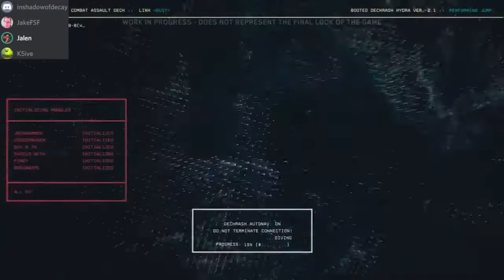Cyberpunk 2077 Night City Wire Recap | PCT Podcast #24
Today we talk about CDProjektRed's recent showcase of Cyberpunk 2077, Night City Wire, and discuss what we think about the game so far.